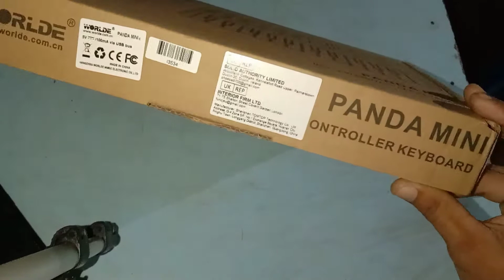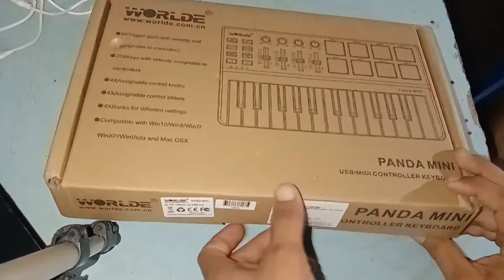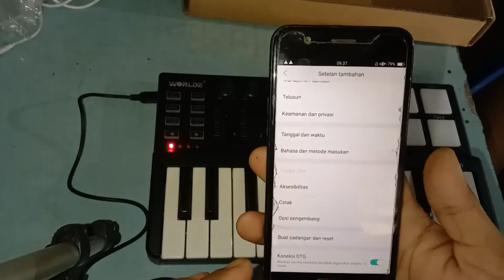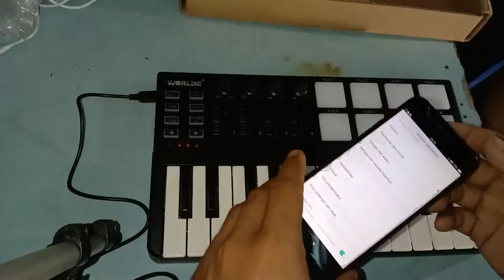😱RIVEW/UNBOXING MIDI CONTROLLER (PANDA MINI) MURAH BERKUALITAS 😎👍